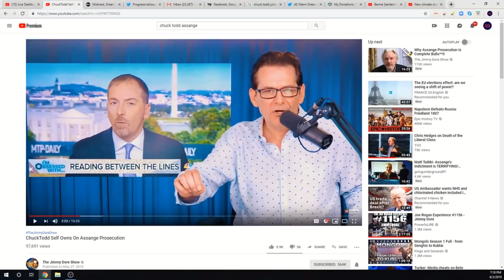Contributor Aprreciation Show 6/3: Jimmy Dore slams Chuck Todd for attacking Julian Assange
Contributor Appreciation Show on 6/3.
Jimmy Dore slams Chuck Todd for his attack on Julian Assange

Save Sam Seder's Abused Work Wife Go Fund Me (ALL PROCEEDS GO TO DOMESTIC VIOLENCE CENTER)

or
Jamarl Thomas